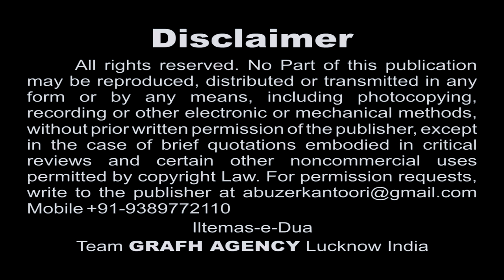Sughra Ne Kaha | Ahle Sunnat Nauha Khwan Usman Ali | Moharram Special Nauhe 1439 2017-2018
Title : "Karbala Yaad Rahe"
Nauha Khwan : USMAN ALI (Ahle Sunnat)
Kalaam : ZAFAR ANDHARVI
Presented By : Anjuman Abbasia (Ahle Sunnat) Bada Gaon,
Cinematographer : Mahtab Husain, Rahul Singh, Kumail Ali & Yusuf Raza
Audio : Sachin Verma
Video Editor : Abuzer Kintoori

Presented By : Mohd. Asghar Kintoori & Karrar Haider Jaan Jarwali
Cameraman : Rahul Singh Chauhan
Camera Asstt. : Kumail Ali, Yusuf Raza, Mehdi Hasan "Sonu"
Production Manager : Mahtab Husain & Mahmood Rizvi
Video Editor : M. Abuzer Kintoori

Aijaz(Josh-e-Azza) 2018
Ashfaq-Marchant 2018
Awaz-e-Karbala 2018
Azadari-e-Murshidabad
Daniyal 2018
Dar-e-Batool 2018
Hala Party
Qurban Jafri
nohay 2018
sarwar 2018
nohay 2017-18
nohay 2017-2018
nadeem sarwar
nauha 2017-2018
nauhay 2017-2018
nohay
how to
scrapbooking (hobby)
noha
epic
daniyal
islam
shia
2018
farhan
allah
iraq
song
lyrics
album
naat
qawali
duwa
salawat
ibadat
talwar
tatbeer
zanjeer
qama
azadar
pursa
sham
karbala
matamdari